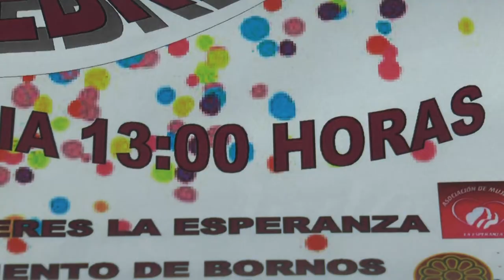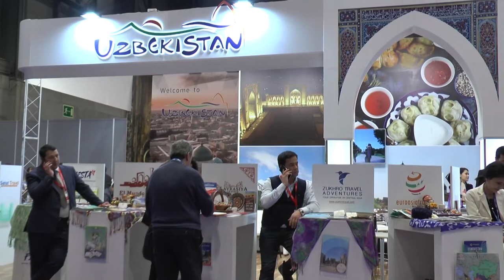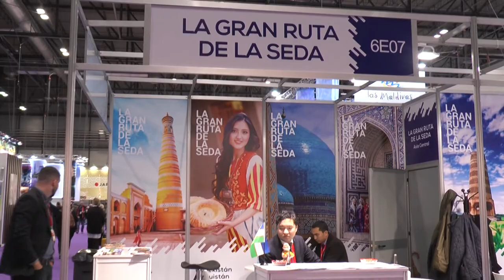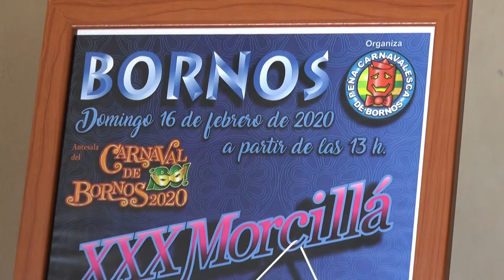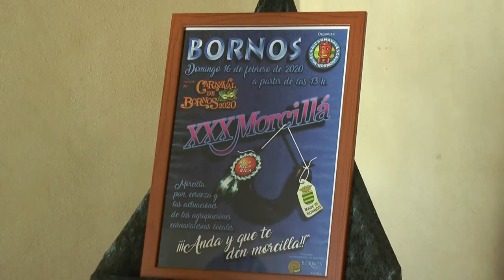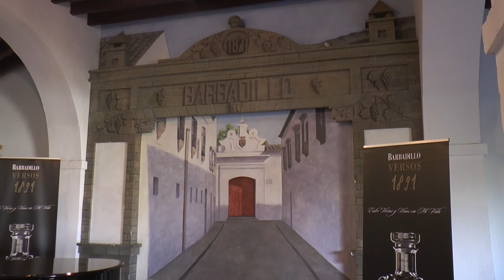NOTICIAS SIERRA DE CÁDIZ - 28/01/2020